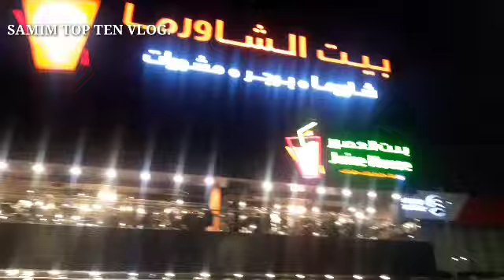SHAWARMA HOUSE SAUDI ARAB RIYADH.शावर्मा हाउस सऊदी अरब रियाद /-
SHAWARMA HOUSE SAUDI ARAB RIYADH.
samimtoptenvlog. hindi Samim top ten vlog.